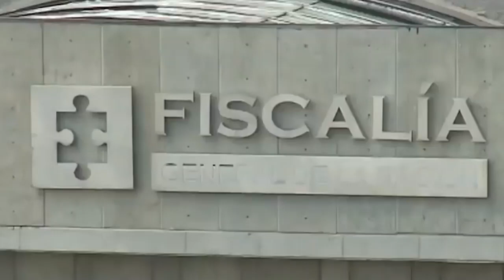Imputarán tres delitos a alcalde suspendido de Malambo